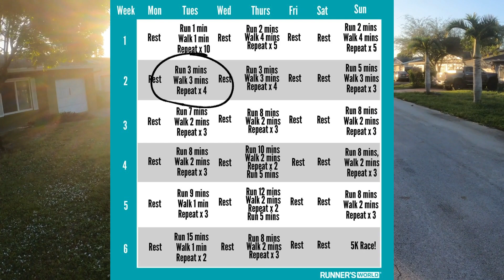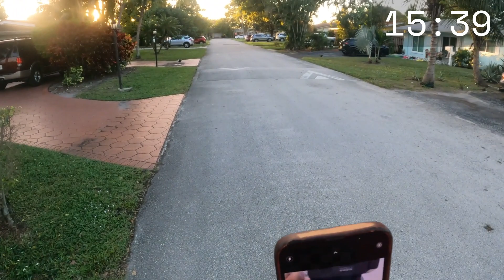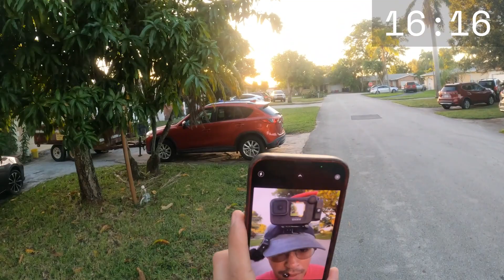Beginner’s Couch to 5K Workout: Week 2, Day 1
We're bringing in the second week of the couch to 5K workouts with increased intensity. This time, we're doing four sets of 3 minutes of running followed by 3 minutes of walking.

This was a bit more of a challenge for me, but nothing I could not accomplish. I can confidently say that my fitness has increased, and the previous week's workouts look easier.

Once again, apologies for the crooked video; the head mount looks to have angled itself during running. I'll need to figure out better ways to keep it more stable 🤔

This video uses AI-generated text-to-speech to notify you when to run or walk. Hopefully, it helps you remain focused!

Stats:
1.86 miles
24:00 duration
12:54 average pace (min/mi)
3.2K steps
226 calories